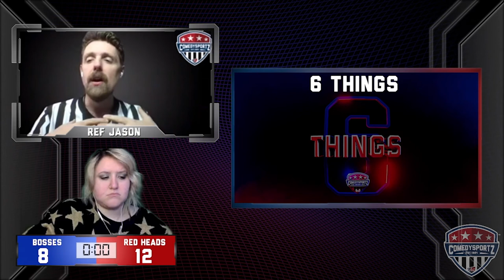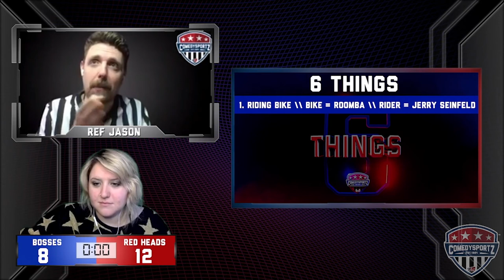COMEDYSPORTZ CHICAGO 3/17/22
Announcer - Kelsey Myers
Referee - Jason Geis

Ravenswood Redheads: Val Agnew, Maureen Winston, Kat Gotsick
Downtown Chicago Bosses: Fiona Stephens, Luis Cortes, Heather Scholl

ComedySportz Chicago streams LIVE every Thursday @ 7:30PM on Twitch.tv/CSZNChicago. Original air date - March 17th, 2022.

For details on how to see COMEDYSPORTZ CHICAGO live in-person, go